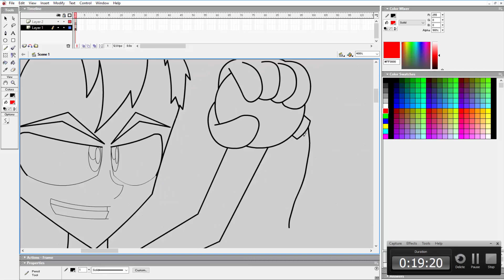Art Journal: 1/21/17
Do what you know best.